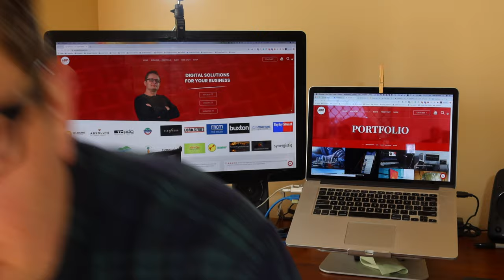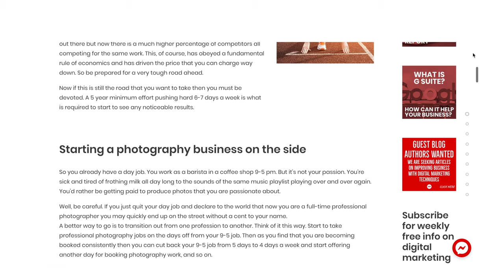How did I achieve this unpaid number 1 listing on Google?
In this video I share with you my formula for getting the number 1 ranking on Google - UNPAID !
Here's the links I mentioned